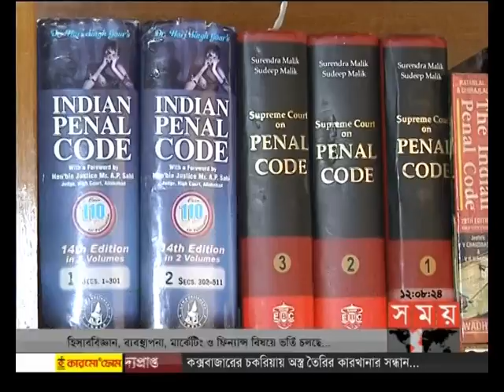সময় সংবাদ (দুপুর ১২টা)